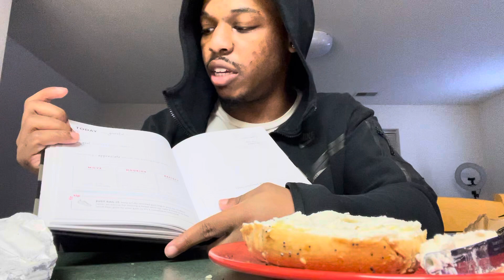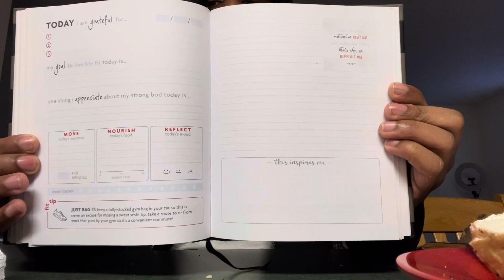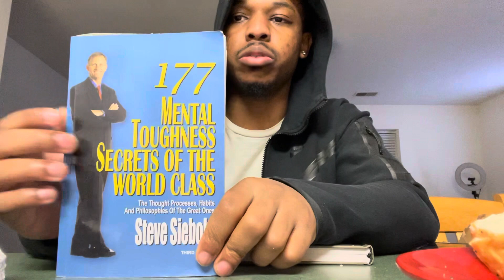Update #1 (new year new me)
And with that being said y’all let me know how y’all feel bout the video in the comments ! (Let’s keep it positive🖤). Of course to leave a like on the video, that one tap does BIG things for the channel.

If you enjoy what you saw today or maybe want to check out all the other kinds of videos I post here feel free to subscribe to the channel and turn on the post notifications to find out when a new one comes out !

As Always I love you ALL no matter the race, place or case and thank u for spending a little bit of time out your day having fun with us! Let’s do it again on the next video💪🏾see you there !